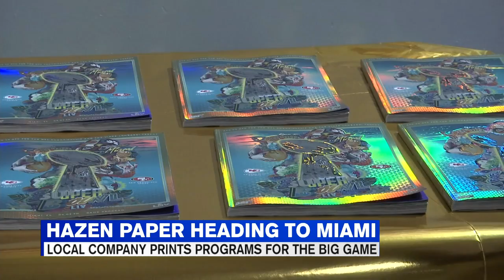Holyoke company continues tradition of printing big game program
While many here in western Mass will not be rooting for their favorite team in the big game this year, there is a local company whose work has been predominantly featured at the championship game for the last seventeen years.